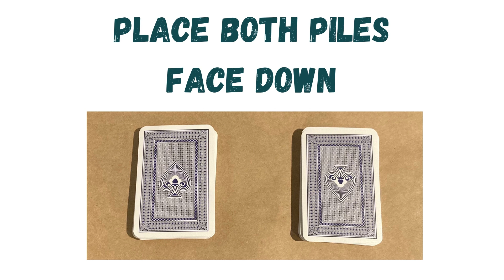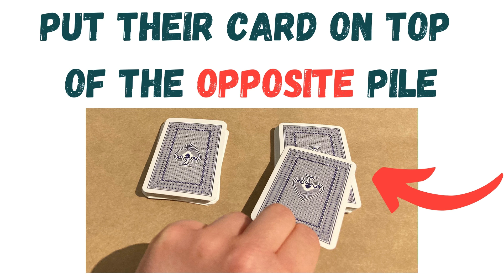Family Learning: Let's Do Magic with Librarian Claire Fogarty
Learn a card magic trick